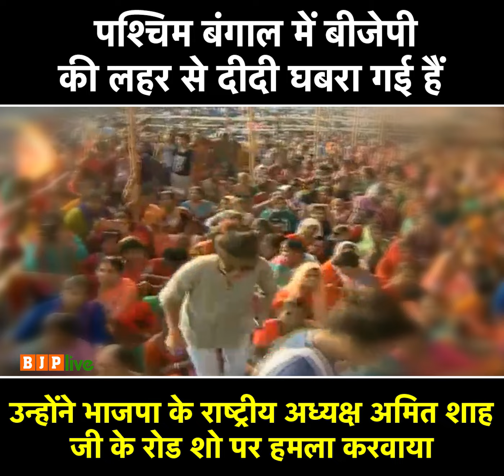पश्चिम बंगाल में भाजपा की लहर से दीदी घबराकर अमित शाह जी और उनके रोड शो पर हमला करवा दिया : पीएम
पश्चिम बंगाल में भाजपा की लहर से दीदी घबरा गई हैं और घबराई हुई दीदी किस स्तर पर उतर आई हैं वो देश और दुनिया देख रही है।

ममता दीदी ने दो दिन पहले कहा था कि वो इंच इंच का बदला लेंगी और उन्होंने अपना जो एजेंडा घोषित किया था उसके 24 घंटे के भीतर ही उन्होंने भाजपा के राष्ट्रीय अध्यक्ष अमित शाह जी और उनके रोड शो पर हमला करवा दिया: प्रधानमंत्री श्री नरेन्द्र मोदी, बसीरहाट, पश्चिम बंगाल, 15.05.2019